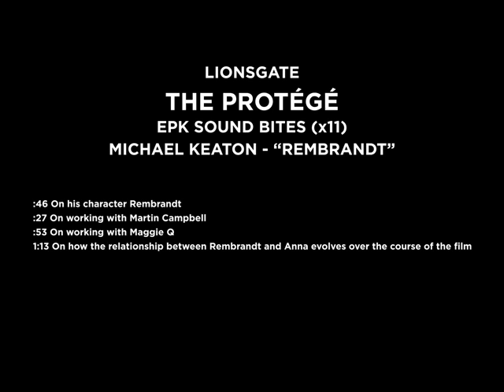The Protege Michael Keaton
Michael Keaton talks about The Protege.